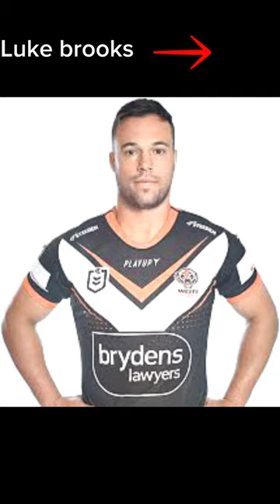Confirmed NRL Transfers in 2024